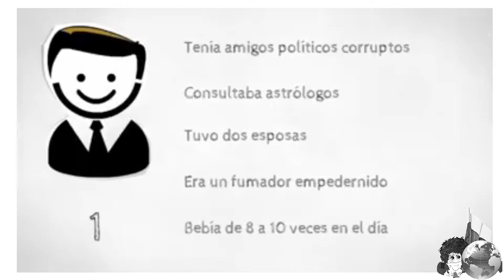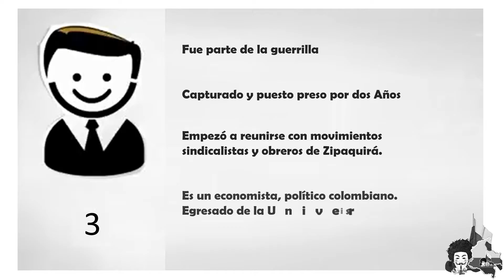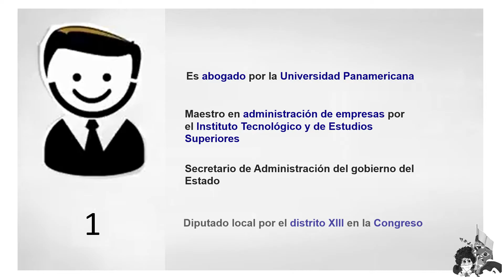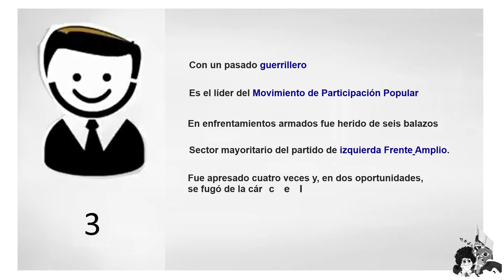PUEDES JUZGAR versión Colombia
PUEDES JUZGAR versión Colombia,  NO JUZGUES SIN CONOCER o mira el vídeo y juzga tu mismo